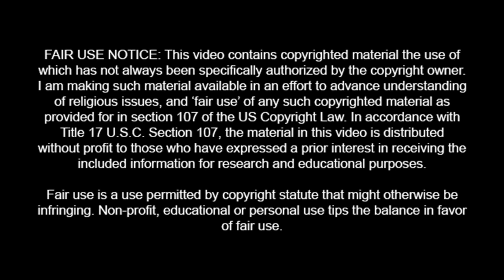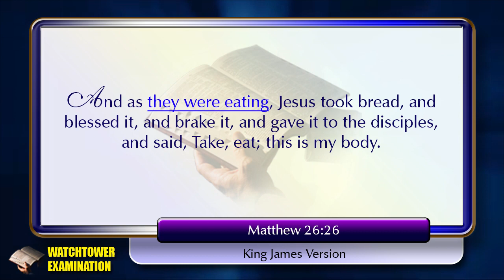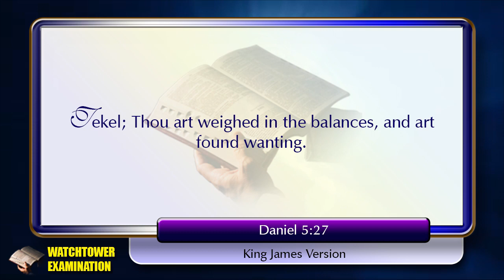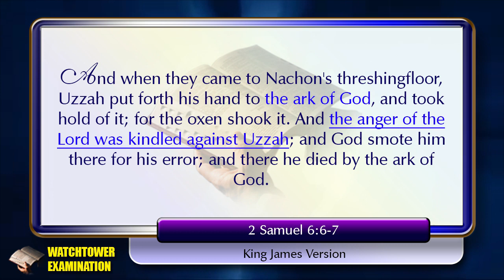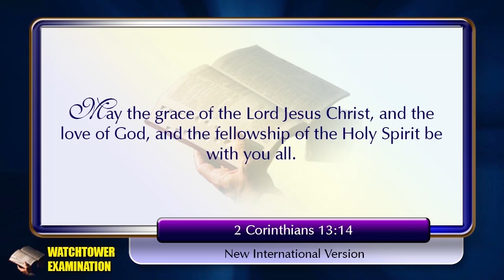640 - The MOST SIGNIFICANT Part of the 2020 Memorial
The most significant part of the Watchtower's annual memorial, in in particular, the one for 2020, was revealed to me, necessitating this most urgent video.